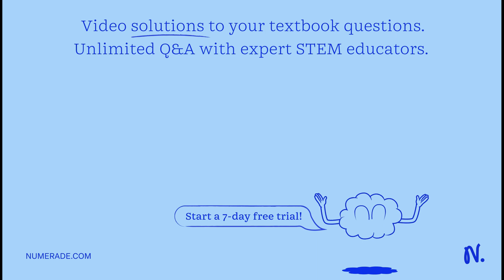A ray is incident on a mirror at an angle 60 degree with horizontal. Then what will be the componen…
A ray is incident on a mirror at an angle 60 degree with horizontal. Then what will be the components vectors of incident and reflected rays in form of vector.